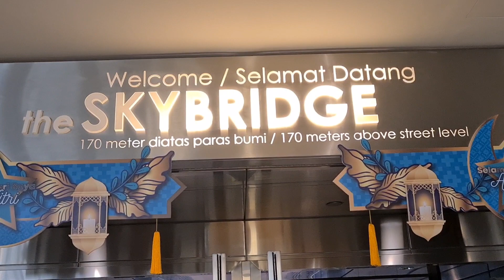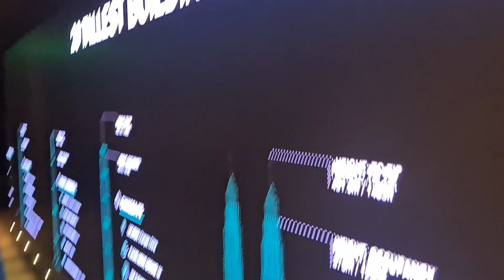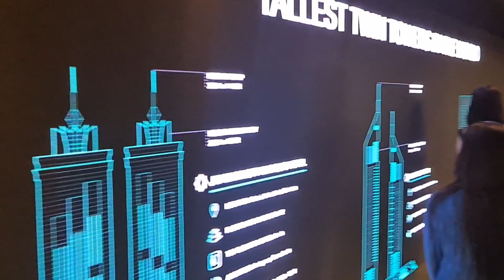PETRONAS TWIN TOWER MALAYSIA 🇲🇾 ❤️ malaysia petronasmalaysia petronastwintower indians 👀😊🩵🤎❤️💙💜👌